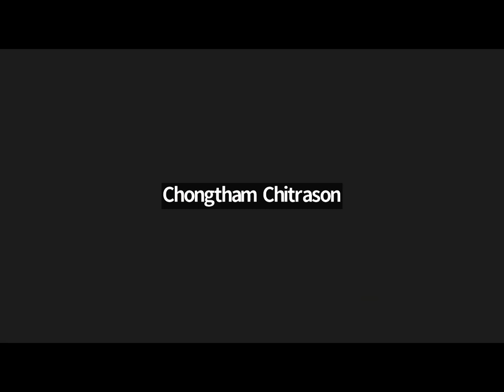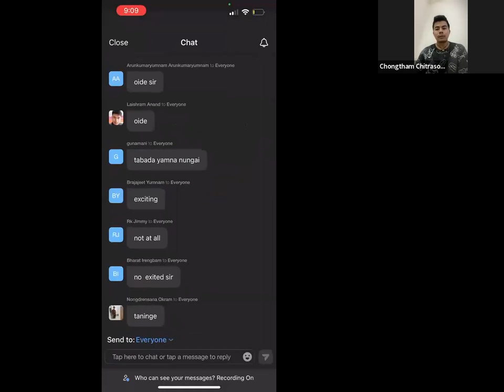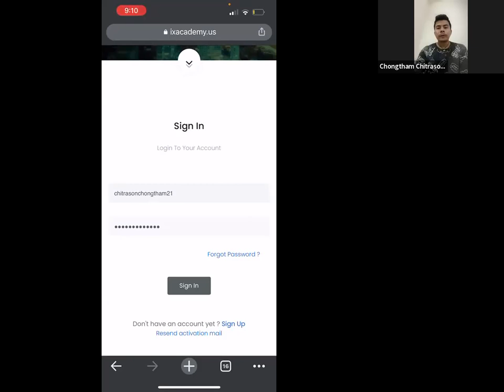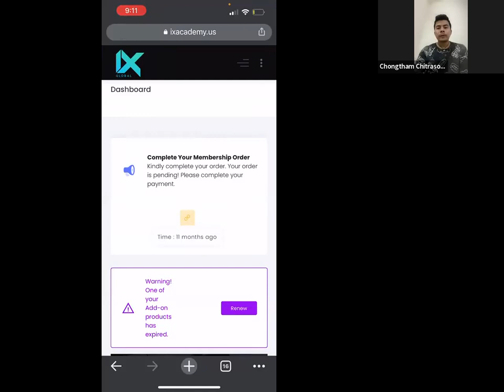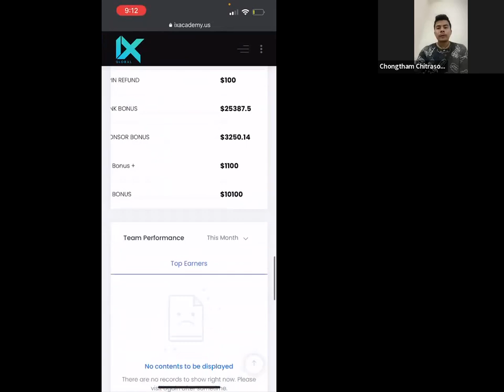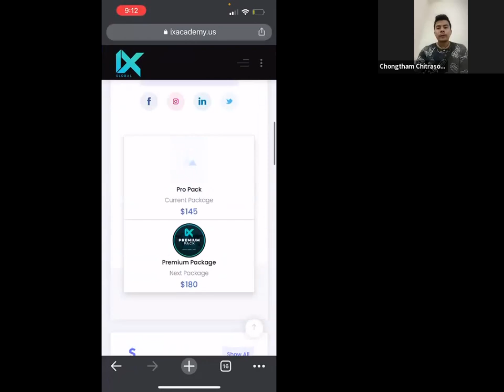Let's Get our head Right first | Business wisdom call 2 | 2022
Hello everyone!!!

choose the broker 👇🏼👇🏼👇🏼👇🏼
Click on links below to open Forex act :
TP Global:

to start copy trade :
Copy trade

# Greed
# Patience
# Good Market condition.
# Risk management